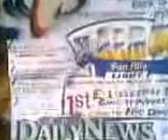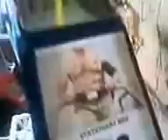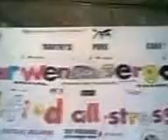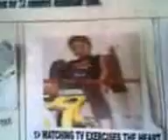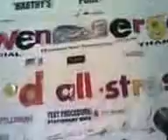ARWEN ERGOMETER Medicine of Cancer and Heart Problem not Oraly Taken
Modified all in STRESS TEST in HOSPITAL ( Machine / Procedure )by which its First in the Whole World that have trainning Program 1 Hour 2x - A week. 5 Minures Water station... NO STOPPING with MAXIMUM Resistance by wich ita Included in ARWEN ERGOMETER the MIRACLE BIKE..